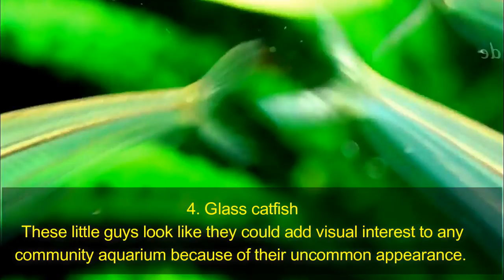Top 5 Weak Fish of Aquarium.. Avoid it Don't buy unless you watch this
FILTER SECTION:
Best Filter For 1.5 Feet Tank @ 350
Internal Filter For Big Turtles@722
Best Budget Canister Filter For 3 Feet Tank
Best Budget Filter For 2 Feet Tank
Battery Backup- Rechargable Silent Air Pump @ 859
Normal Oxygen Airpump @199
Glass Algae & Cloudiness  Cleaner For All Aquarium

HEATERS :
Aqurium Heater For 3 Feet Tank 300wats @ 399
100 wats Heater For 1.5 Feet Tank
50 wats Heater for 1 Feet Tank
25 wats Heater for Bowl & Betta Tanks
Best thermometer for all Aquarium

LIGHTS:
Led Light For 1 Feet Planted Tank @ 699
Led Light For 1.5 Feet Planted Tank
Led Light For Planted Bowl

TURTLES SECTION:
Turtles Small Tub For Small Turtles
Basking Stand For Turtles@199
Best Filter For Small Turtles@ 698
Tub For 4-5 Inches Turtles
Best Med For Turtles Eyes & Turtles Shell @249
Turtles Food For Big Turtles  500g @ 499
Food For Small Turtles

Best Food For Koi
Best Foor For Oscar
Best Food For Guppies
Best Food For Discus Fish
Best Food For Parrot Fish
Best Food For Flowerhorn
Best Food For All Cichlids
Best Food For Arowana
Best Food For Bettas
Marine Fish Food

Best Medicines For Fish:
For Fish Stress
For Betta Problems
For Fish Deworming
For Fish White Spots & Fungus
For Fish Red Spots & Black Spts
For Fish Not Eating
Aquarium Salt
For Koi Sleeping , Fish Skin Problems , Scales Removing
Algae In Tank Remover
Bactonil Liquid
To Keep Clean Water
Aquarium Chlorine Remover
Fertilizer For Plants Growth Without Co2